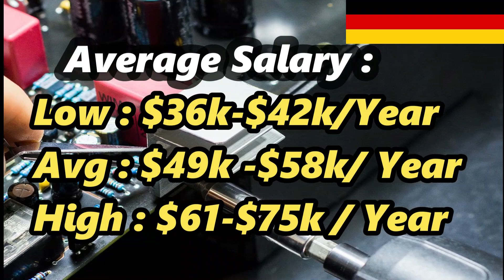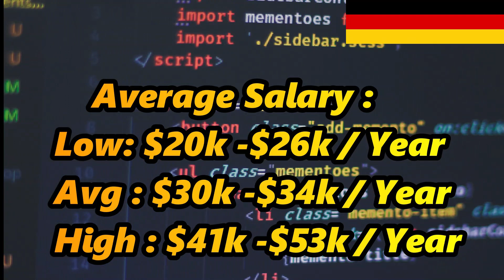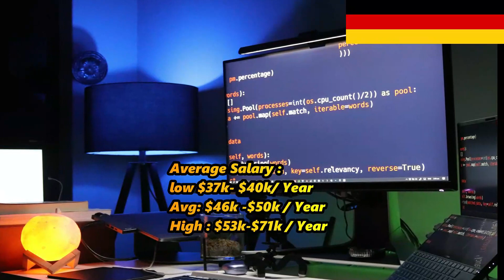Salary in Germany : Software Engineer Salary I Software Developer Salary I web developer salary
Are software engineers well paid in Germany? Is Germany good for software engineers? What is the minimum salary of software engineer in Germany?
What Is the Salary of Software Engineer in Germany?  what is software engineer salary in Germany  ? software engineer job salary in Germany?
what is the Average Software Engineer Salary in Germany ? How much a software engineer earns in Germany?

These are frequently asked questions regarding software engineer or IT-related jobs in Germany. In this video  "Salary in Germany: Software Engineer Salary I Software Developer Salary I web developer salary " we have covered all important jobs like  Software developer salary in Germany,  Hardware Engineer Salary in Germany , IT technician  Salary in Germany,   Network engineer salary in Germany, Software Engineer salary in Germany,  Web  Developer salary in Germany and  Data Engineer salary in Germany. I hope this video will be helpful for viewers looking for jobs related to IT in Germany.

The main points of the video are :

1. software engineer salary in germany? - quora

2. software engineer salary in germany after taxes

3. software engineer salary in germany per month

4. senior software engineer salary in Germany

5. Average Software Developer Salary in Germany

6. Is Germany good for developers?

7. software developer salary in germany per month

8. senior software developer salary in germany

9. junior software developer salary germany

10. web developer salary germany

11. software developer salary berlin

12. How much money does a computer engineer make in Germany?

13. Do computer hardware engineers make good money?

14. What is the current salary of Computer Hardware Engineer?

15. computer science salary in Germany

16. Network engineer salary in Germany

17. Which country pays highest to network engineers?

18. How much are network engineers paid?

19. networking engineer salary in germany

20. senior network engineer salary in Germany

21. network engineer salary in Germany

22. network engineer jobs in Germany

23. network security engineer salary in Germany

24. How much does an IT specialist make in Germany?

25. How much does a IT tech person make?

26. What is a good monthly salary in Germany?

27. web developer salary in Germany

28. How much is a Web developer paid in Germany?

29. How much is a programmer paid in Germany?

30. What is the monthly income of a web developer?

31. How much does a junior web developer make in Germany?

32. web developer salary in germany per month

33. fresher web developer salary in germany

34. Which country pays highest salary for network engineer?

35. data  engineer salary in germany